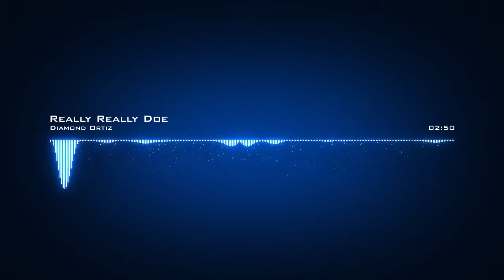Diamond Ortiz ˗ Really Really Doe